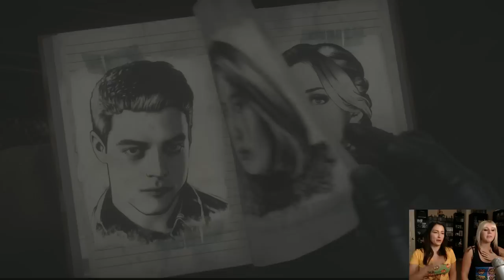Until Dawn - Chasing After Jess (Part 11) | Steimer Streams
Whoops.